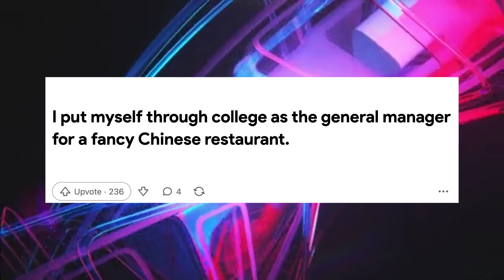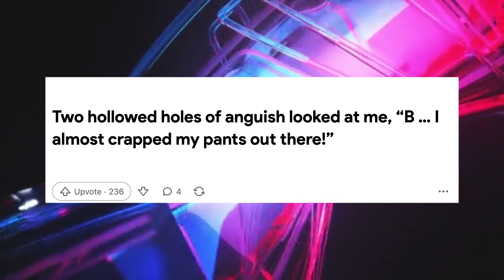Funny story｜2M+ views｜Love Across Caste: Will They Be United?